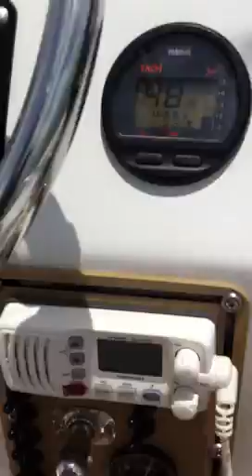Sailfish for sale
Flat boat for sale